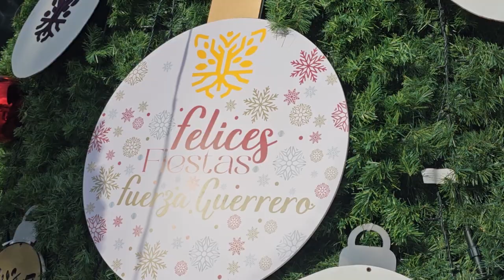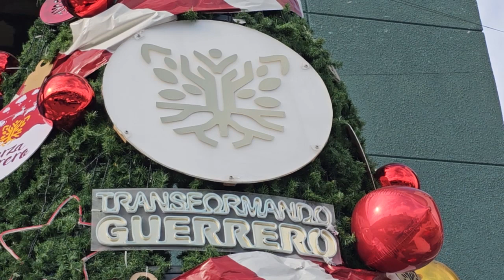RTGnoticias | Con luces navideñas iluminan zonas de Acapulco